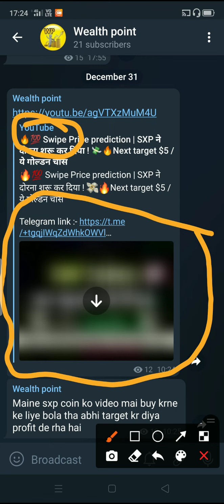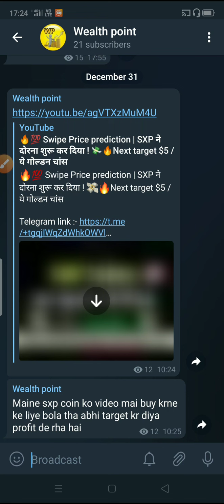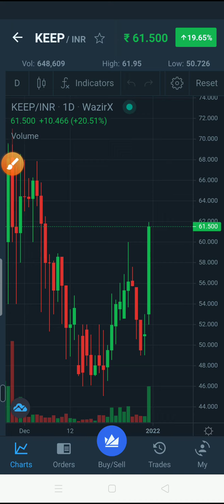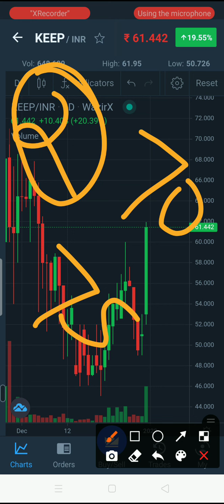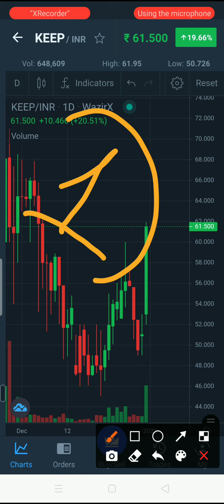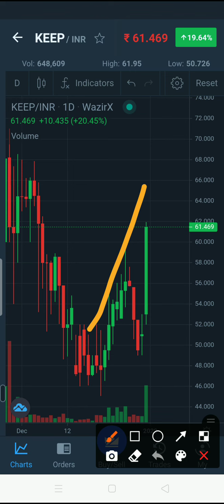ये coin जल्दी लेलो आपका पैसा 2× l Best crypto currency to trade l crypto keep network Wealth point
🔴Descliamer:This video is only for information and education purpose. We request you to do your own due diligence before Investing in any cryptocurrency, cryptocurrency exchange, ICO, IEO. We do not take any responsibility for your profit or loss and we will not be liable in any case. Invest only the amount which you can afford to loss as crypto market is very volatile and risky.